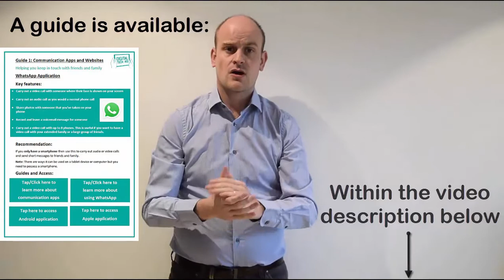Guide 1 - Introducing communication apps and websites